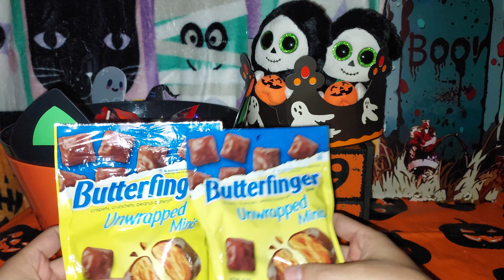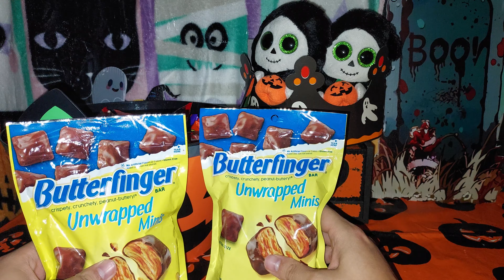October 29th: Where's the Butterfingers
one more day until halloween silver shamrock.